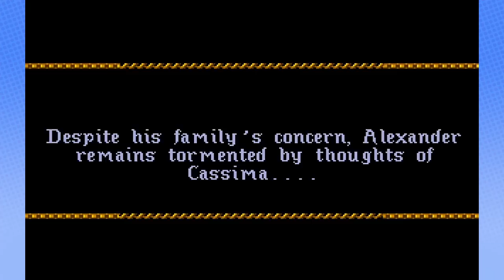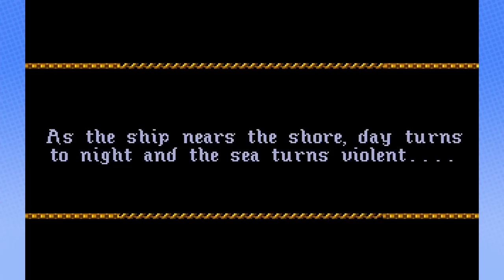The Land of the Green Isles | King's Quest VI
Prince son of King Graham is looking for that lady what from the end of the last one! LET'S GOOOOOOOOO.